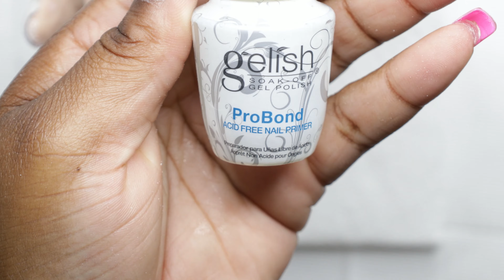Beginner-Friendly Acrylic Application | How to Apply Acrylic At Home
HOW TO PREP SILICONE HAND OR FINGER